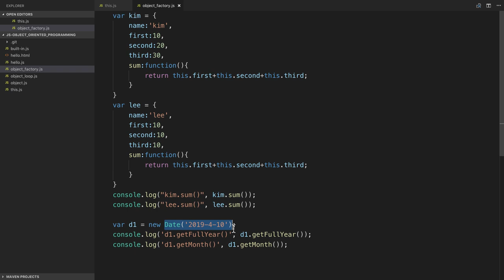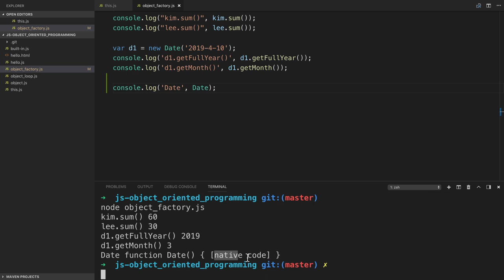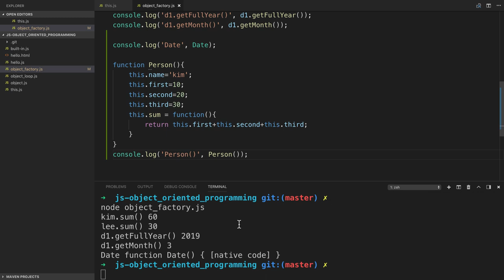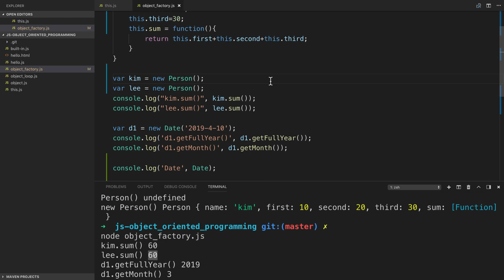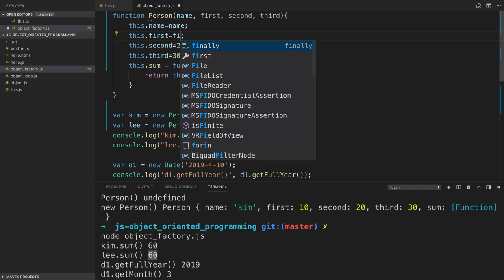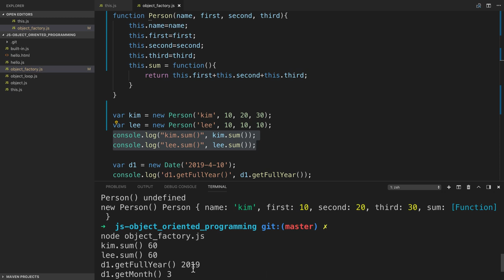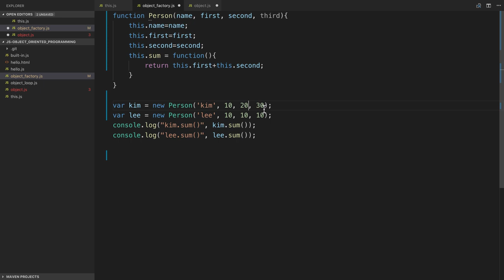JavaScript 객체지향 프로그래밍 - 6.3. constructor 만들기